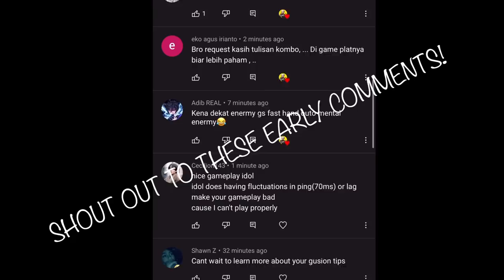TUTORIAL GUSION OFFLANE NEW PATCH | BEST TIPS & GUIDE GUSION OFFLANE | NEW BUILDS & EMBLEMS | MLBB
Hey guys today I make a video to give you some tips and tutorial on gusion playing as sidelane or offlane. I hope this video helps you improve your gusion gameplay. Thanksss

~ Video Editing: Kinemaster Premium
~ Thumbnail Editor: PS Touch, Pixellab, Piscart

Gusion Solo Rank Gameplay,
Gusion Solo Rank Build,
Gusion Skin K' Dash,
Gusion Skin,
Gusion Damage Build,
Gusion Gameplay,
Gusion build 2021,
Gusion build,
Gusion ml,
Gusion Counters
Gusion against counters
Gusion Top Global Build 2021,
Gusion Tutorial Counter CC Heroes
Gusion Highlights,
Gusion Guide
Gusion Best Build & Emblem 2021
Gusion Gameplay 2021
Gusion Build Guide
Gusion Best Settings
Gusion Tips and Tricks 2021
Gusion Tips and Tricks
Gusion Guide 2021
Gusion Guide
Gusion Tutorial
Gusion Aggressive Gameplay
Gusion 1 shot build
Gusion New Build New Season
Gusion Item Combination
Gusion Best Rotation
Gusion Tips & tricks
Gusion Best Builds and Emblem
Gusion New Season
Gusion K Dash Montage
Gusion Cosmic Gleam Montage
Gusion K Dash X Cosmic Gleam Montage
Gusion Sniperz Plays
Gusion Offlane Tutorial
Gusion Offlane Guide
Gusion Offlane Tips
Gusion Sidelane Tutorial